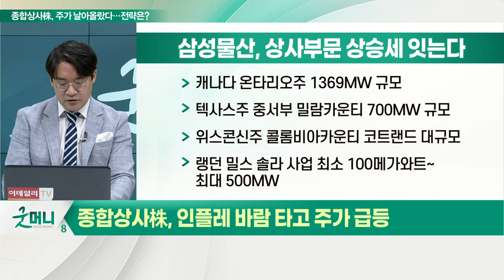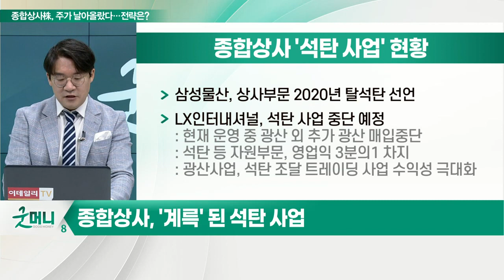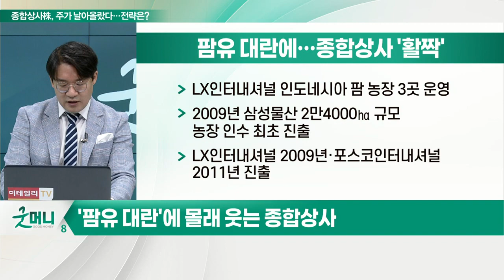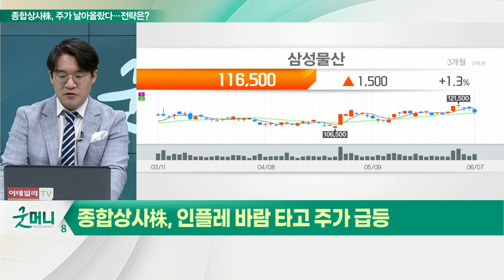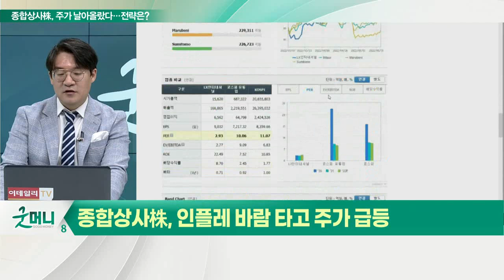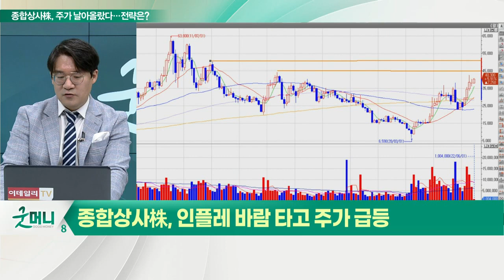포스코인터내셔널, 삼성물산, LX인터내셔널... 종합상사株, 인플레 바람 타고 주가 급등_신소장의 시그널 (20220608)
(1) 종합상사 3사, 해외 유전·광산 보유

포스코인터내셔널(047050), 믿을 구석은 '가스전'... 블루수소·CCS 사업 '본격'
- 미얀마 가스전 보유
- 호주 천연가스 생산업체 세넥스에너지 보유
- 세넥스에너지보유 생산 가스전 활용
- 블루수소 및 CCS 이산화탄소 포집·저장 사업 추진
- 로키바·아르테미스 2개의 탐사광구 보유
- 탐사 성공시 추가 천연가스 확보 가능

삼성물산(028260), 상사부문 상승세 잇는다
- 2018년 미국 태양광 사업 진출
- 미국 전역 다수의 태양광 개발 예정 안건 확보
- 캐나다 온타리오주 1369MW 규모
- 텍사스주 중서부 밀람카운티 700MW 규모
- 위스콘신주 콜롬비아카운티 코트랜드 대규모
- 랭던 밀스 솔라 사업 최소 100메가와트~ 최대 500MW
- 상사부문 2020년 탈석탄 선언
- 2009년 삼성물산 2만4000㏊ 규모 농장 인수 최초 진출

LX인터내셔널(001120), 니켈·리튬 광산 인수
- 인도네시아 니켈 광산 매입 진행 중
- 현재 니켈 광산 매입 논의 진행
- 조속한 시일 내 매입 마무리할 계획

(2) 종합상사, '계륵' 된 석탄 사업
- 삼성물산, 상사부문 2020년 탈석탄 선언
- LX인터내셔널, 석탄 사업 중단 예정

(3) '팜유 대란'에 몰래 웃는 종합상사
- LX인터내셔널 인도네시아 팜 농장 3곳 운영
- 2009년 삼성물산 2만4000㏊ 규모 농장 인수 최초 진출
- LX인터내셔널 2009년·포스코인터내셔널 2011년 진출